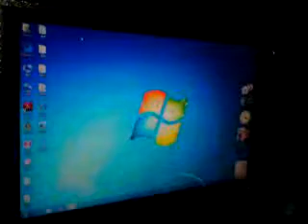JJ的製作(超快速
我們在畫JJ